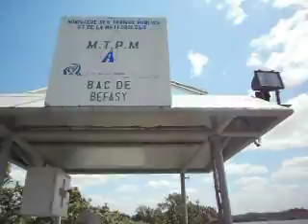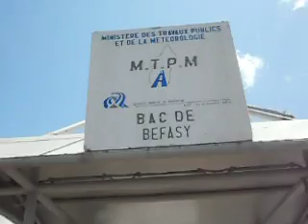BAC DE BEFASY